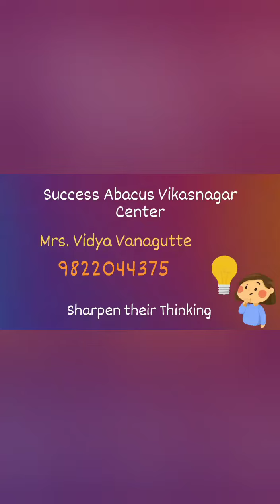Ishwari Abacus Sums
Benefits Of Abacus :
Increase Endurance To Solve Problems..
Enhance Mental Capacity..
Learn To Count Faster and Accuratly...
Sharp Listening..
Here, in the above video Ishwari is presenting Without abacus sums.